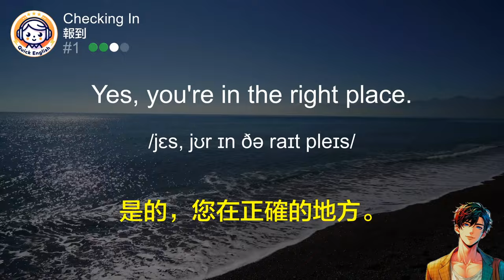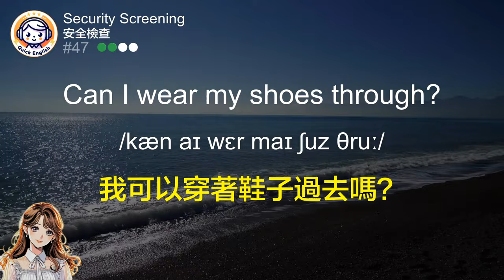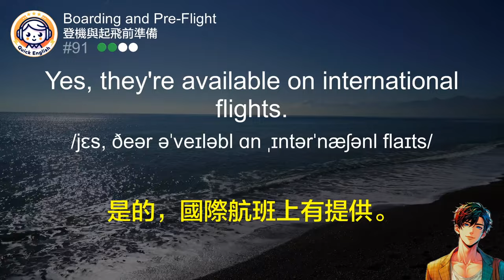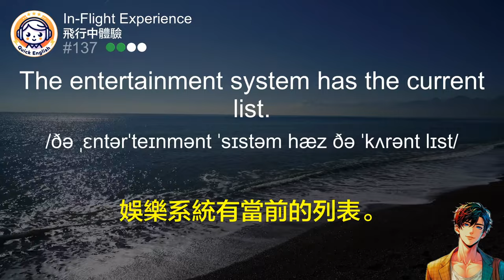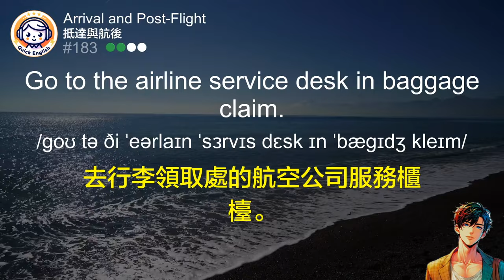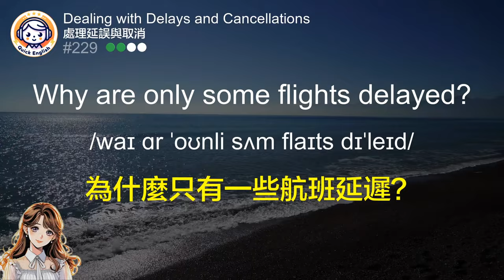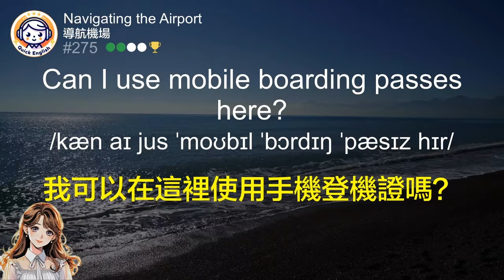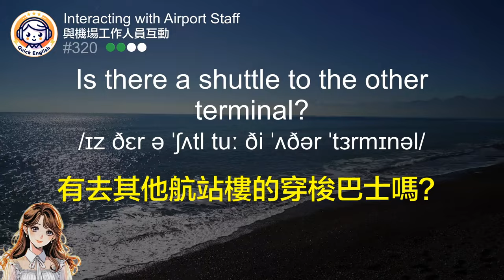越聽越清 簡單短句對話「機場」英文聽力暴漲練習！中文語音解說，強效提升聽力理解！專家打造！英語學習者 超效訓練法！零基礎學英文｜美國人英文｜美國人口音｜一小時聽英文｜One Hour English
🎧每天一小時聽力挑戰，快速提升英文聽力理解！輕鬆學英文的秘訣｜結合中文配音解說，為英語學習者量身打造的超效訓練法｜零基礎學英文｜一小時聽英文｜進步神速的英文訓練方法｜English Listening Practice｜One Hour English

在這個專為英語學習者打造的超效訓練法視頻中，我們將深入探索機場各個階段的英語對話和互動，從Check-in（報到）、Security Screening（安檢）、Boarding and Pre-Flight（登機與飛行前準備）、In-Flight Experience（飛行體驗）、Arrival and Post-Flight（到達與離場後）、Dealing with Delays and Cancellations（處理延誤與取消）、Navigating the Airport（機場導航）到Interacting with Airport Staff（與機場員工互動）。這些實用的日常對話和情境將幫助英語學習者在面對真實機場場景時，能夠更加自信地使用英語進行溝通。

00:00 Intro介紹
00:09 Checking In 報到
28:49 Security Screening 安全檢查
58:41 Boarding and Pre-Flight 登機與起飛前準備
1:27:29 In-Flight Experience 飛行中體驗
1:55:29 Arrival and Post-Flight 抵達與航後
2:24:59 Dealing with Delays and Cancellations 處理延誤與取消
2:53:28 Navigating the Airport 導航機場
3:22:14 Interacting with Airport Staff 與機場工作人員互動

中文加英文聽力訓練｜睡覺學英語｜睡觉学英语｜邊睡邊記 英文｜沉浸式英语听力练习｜刻意练习英语听力｜睡眠學英文｜边睡边记｜英语口语｜生活口語｜基礎英語會話｜英語初學者｜英語學習｜零基礎學英文｜英語發音練習｜英文發音｜學習英語發音｜英文短句｜英語聽力｜美式口音｜英語詞彙｜美式英語｜美式口音｜英語初級聽力｜高效學英文｜英文｜日常英文聽力｜常用英文句子｜Useful English phrases｜Everyday use｜Learn English｜Daily conversations｜英语听力｜英文短句练习｜English listening｜English Listening Practice｜聽懂每一句｜听懂每一句｜One Hour English｜一小時聽英文

本頻道提供最佳英語聽力練習方法，旨在幫助您增進英語能力，強化聽力技巧，並豐富您的詞匯庫。不論您剛開始學習英語，或是想要達到更加流暢的英語使用水平，這裡都有合適您的學習資源。

👂🏼 學習重點：

迅速增進英語聽解能力：透過接觸和聆聽英語母語者的標準發音，您能夠有效提升您的聽力技能，同時掌握辨別各種口音及語音調調的能力。

中文旁白的英語聽力練習：我們精心製作了附有中文旁白的英語學習影片，讓您能夠在不頻繁查看屏幕的情況下，更加輕鬆地掌握內容。這樣的中文旁白設計有助於加快您的學習速度，確保您能夠完整理解每一個英語句子。

擴充您的英語詞庫：通過我們精選的初級詞彙和短語，我們幫助您豐富英語詞匯量，讓您能更有自信地面對不同的溝通場合。

實現流暢的英語口語：透過持續的聆聽、模仿正確發音，以及大聲地朗讀練習，您能夠逐步提升至流利的英語溝通水平。

訂閱後，記得敲響通知鐘，這樣您就不會錯過我們未來的任何影片更新！感謝您的觀看與支持。

加入我們，一同開啟學習英語的旅途，攜手成長，共同邁向進步！